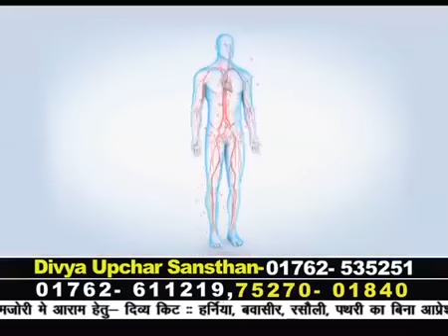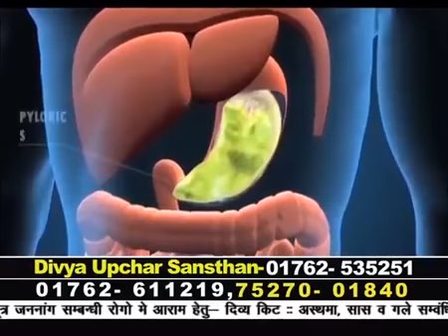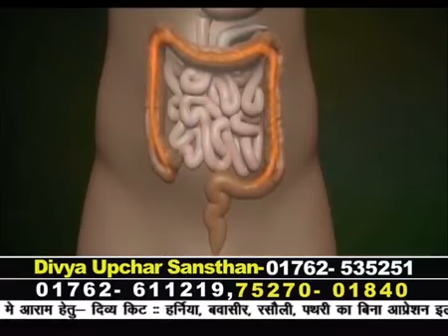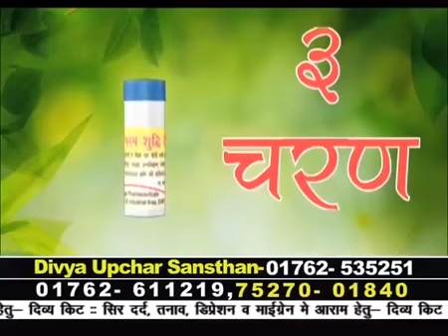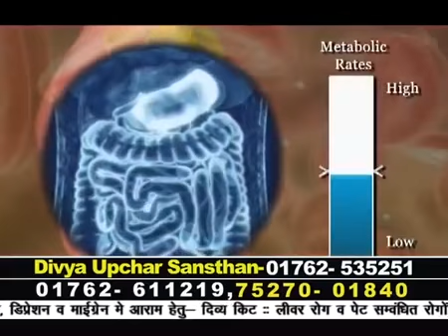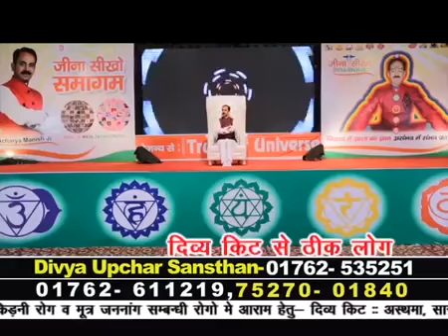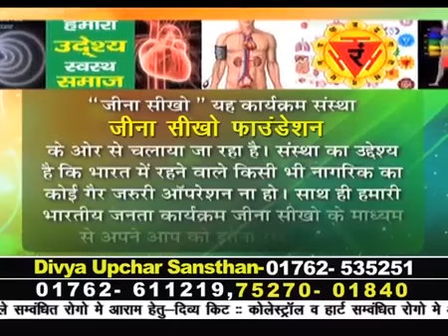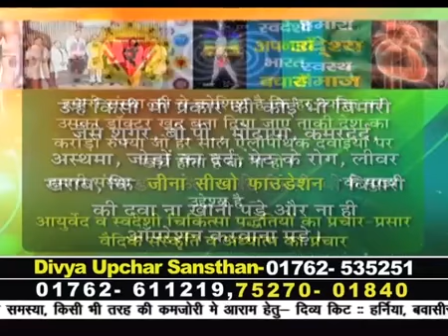Review (Divya Madhumeh Har Kit) Acharya Manish / Aacharya Manish ji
2 अपना डॉक्टर खुद बने
✔100+ Clinics in India ✔No Side effect  ✔Free Doctor Consultation

►Our Best Sellers Ayurvedic Healthcare Products